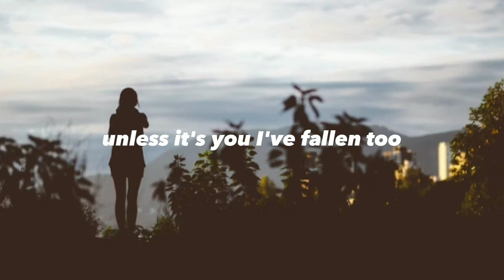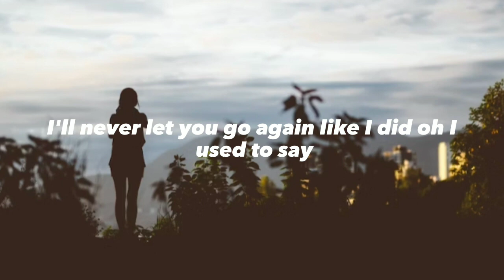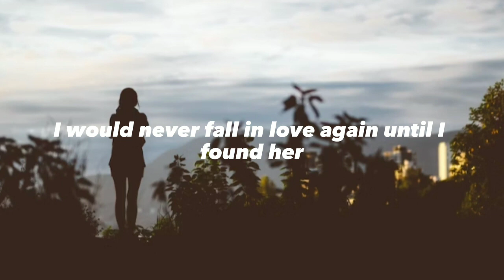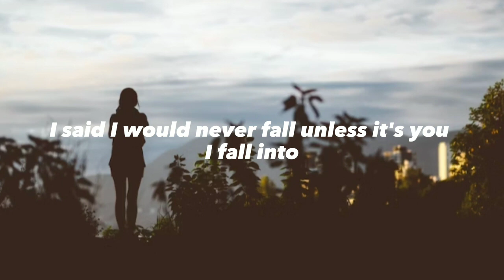UNTIL I FOUND YOU - STEPHEN SANCHEZ (Lyrics Video)